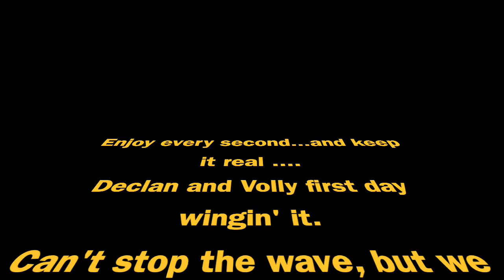Wingin' It with my 11 and 13 year old grandchildren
Granted, I'm biased about the athletic skills of my grandchildren, however, I'm putting this out as a promo for the most accessible ride windsport yet.  In '82 I introduced the first kids windsurfer to the US.  I was always amazed at what they could teach me with their puppy fresh minds.  Still, it was a slow learning curve to planing conditions.  So many of our ride sports require so many immediate challenges that kids give up before reaching the magic of those first planing/floating rides.  With ice skates and the lighter inflatable wings, kids can get that experience in just a couple hours.   We'll then transition to the ski, snowboard, kite power and stronger winds.